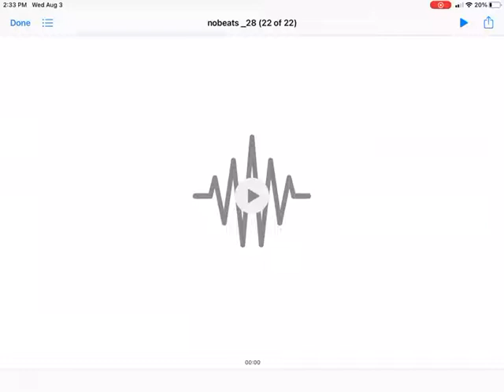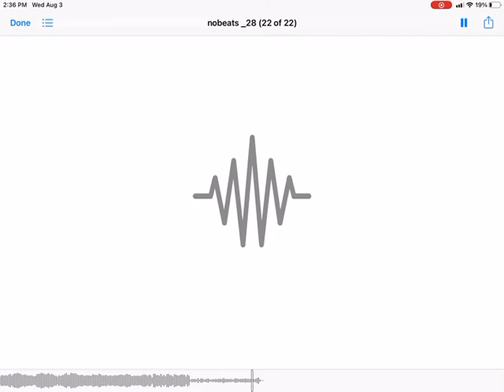No Beats - one more